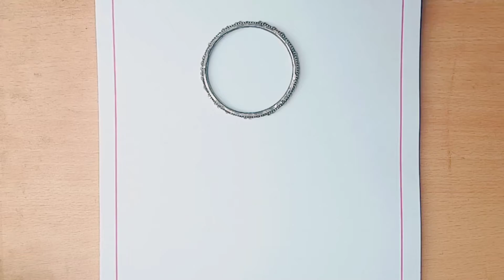Ghar ke 2 chijo se banaen guava & banana// very easy step by step pencil drawing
hii! I'm priyanka
welcome to my unique art channel
isme maine bahut hi aasan tarike se banana banana sikhaya hai wo bhi vary easy method se km samy me aur sath hi guava banana bhi bataya hai to aap video ko pura dekhe aur video pasnd aye to like kre aursubscribe kre hmare priyanka unique art channel ko aur bhi ache ache  drawing wo bhi bah aasan tarike se dekhne ke liye